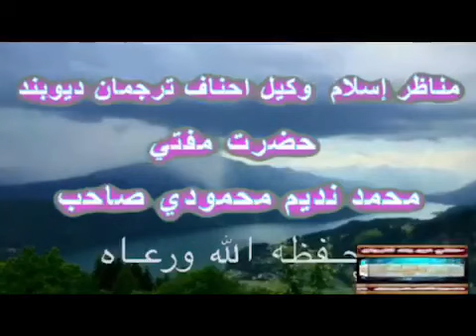mufthi mohammad nadeem mahmodee sahab dars raful yaden 6